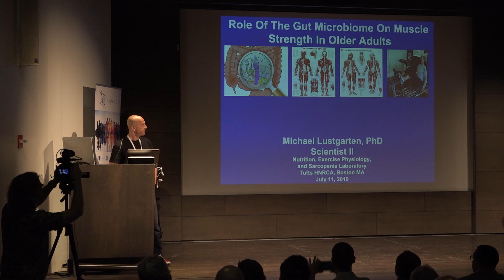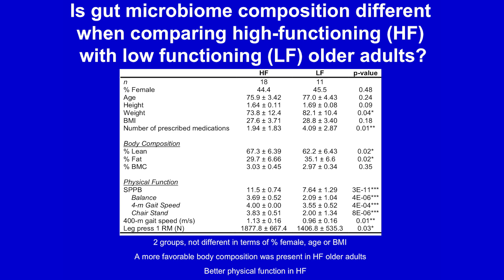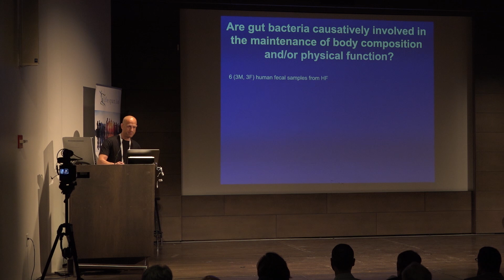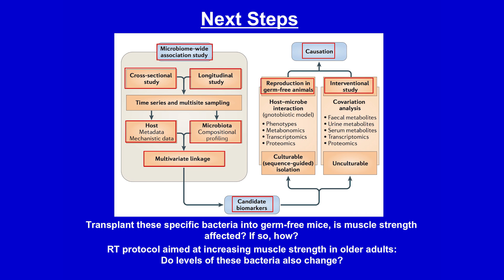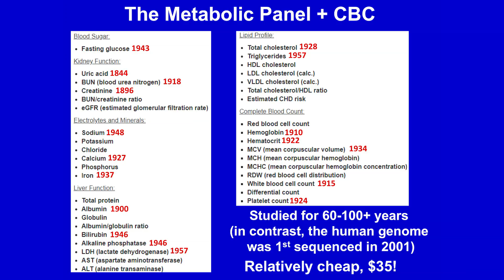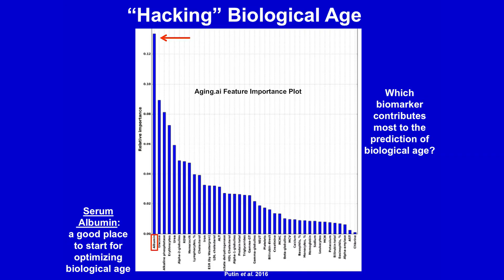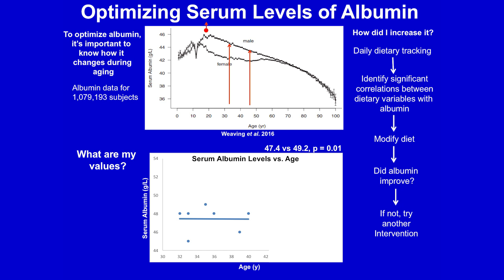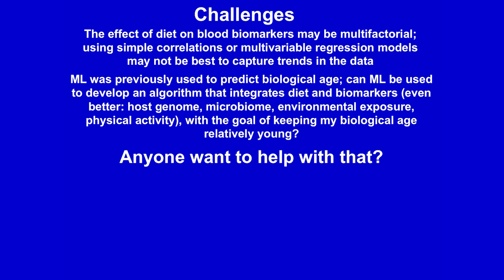Michael Lustgarten | Gut Microbiome, Optimizing Biological Age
At Ending Age-Related Diseases, Michael Lustgarten discussed the role of the gut microbiome in older adults, explaining that gut flora affect muscle strength and analyzing the species present in their native microbiome colonies. He also discussed Aging.ai and the blood chemistry of aging people, including albumin and micronutrients.